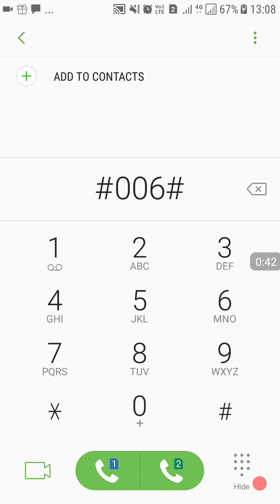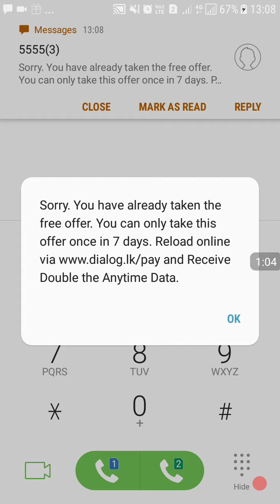How to get free 1gb data for dialog(corona)